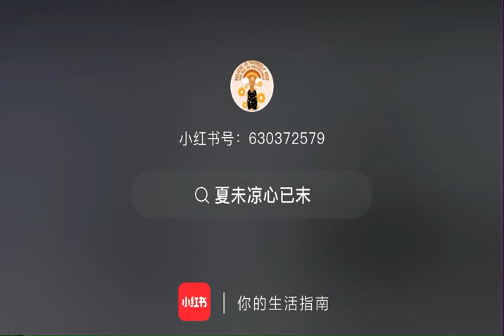《25.02.2024》Thành Nghị Livestream Cùng Thương Hiệu Curel